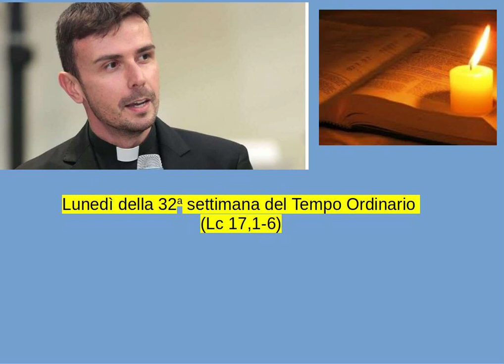Don Luigi Maria Epicoco - Lunedì della 32a settimana del Tempo Ordinario (Lc 17,1-6)